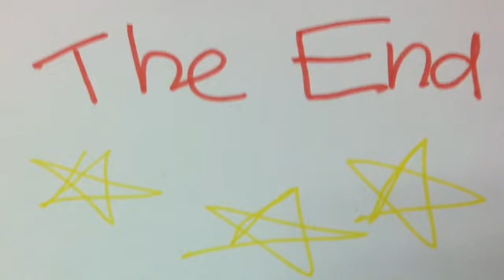The Missing Money by Grace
G2RR